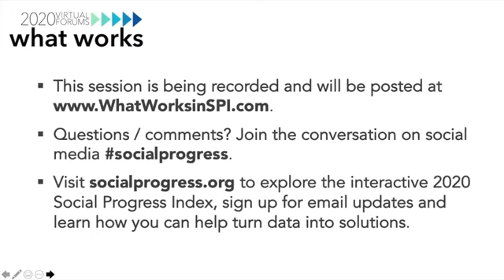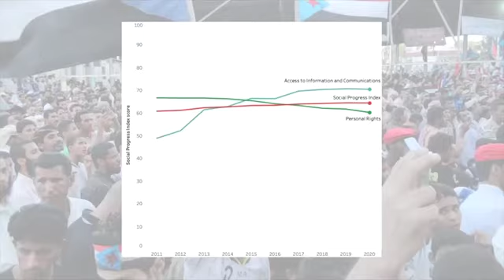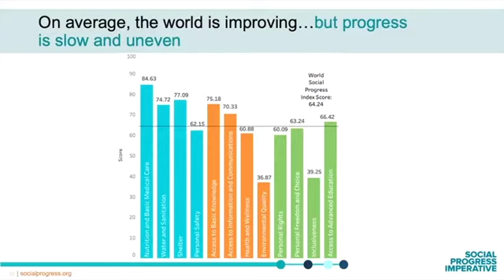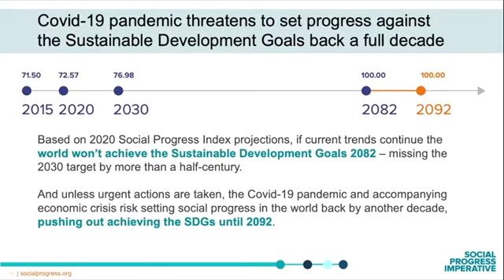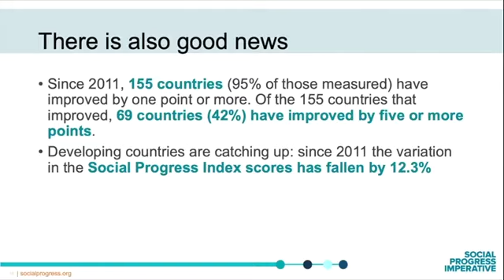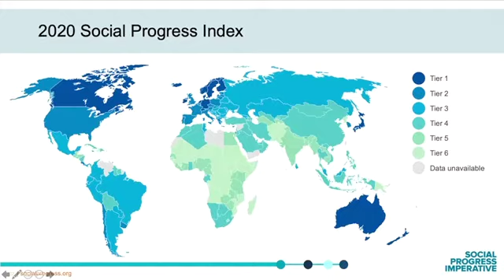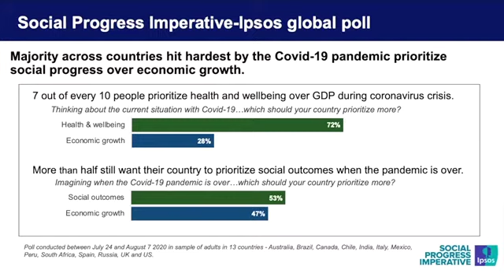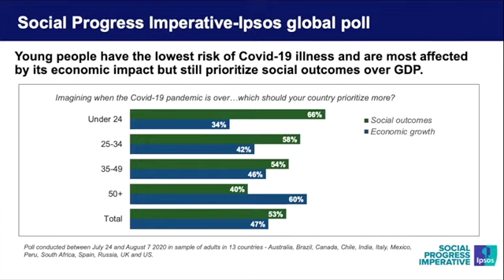2020 Social Progress Index launch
In our final virtual forum of the What Works 2020 Summit we provided a first look at the 2020 Social Progress Index. The index is a powerful benchmarking tool to connect decision-makers with fresh perspectives on social performance. Global leaders in all sectors discuss the progress we have made, as well as where we are falling behind, and how Covid-19 has disrupted business as usual. Will we still be able to achieve the global goals? How far has the novel Coronavirus set us back? Watch to learn more.

Featuring:
Carlos Alvarado Quesada, President | Costa Rica
Katrín Jakobsdóttir, Prime Minister | Iceland
Amina Mohammed, Deputy Secretary-General | The United Nations
Carina Autengruber, President | European Youth Forum
Michael Green, CEO | Social Progress Imperative
Scott Stern, Professor | MIT Sloan School of Management
Gillian Tett, Chair of Editorial Board, US Editor-at-Large, US | Financial Times
Rik Vanpeteghem, Global Public Policy Leader | Deloitte